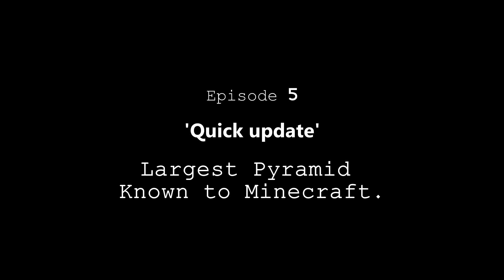Let's Play Minecraft Ep 05: Quick Update ᴴᴰ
▶ & Google+

▶▶ Join Curse Union For Gamers Through My Unique Referal Link To Help Me Out It Is The Best Gaming Network You Will Need 8K Views Traffic To Be Approved or 2k Subs. Active Channel. There is No-Lock In Contract. You Will Never Regret Joining Them. The Network Was Founded By A YouTube Gamer Himself